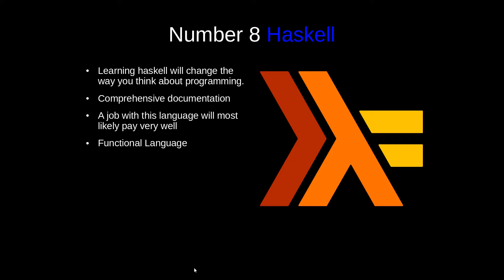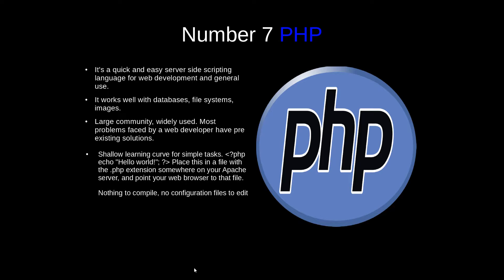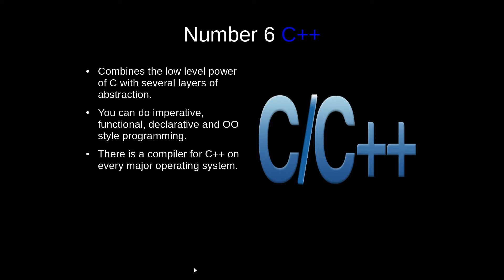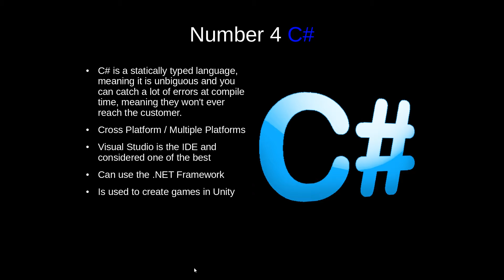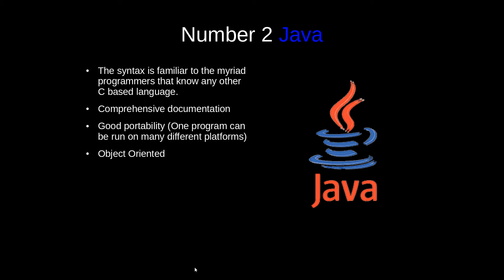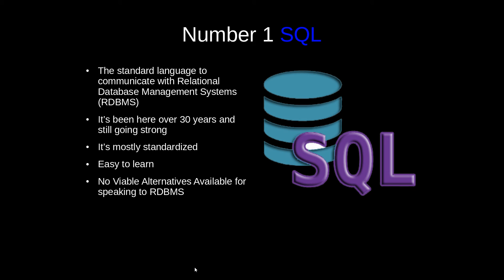Best Programming Languages To Learn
In this video I talk about the best programming languages to learn right now ! This list is based off of job prospects, compensation, and easy languages to learn.